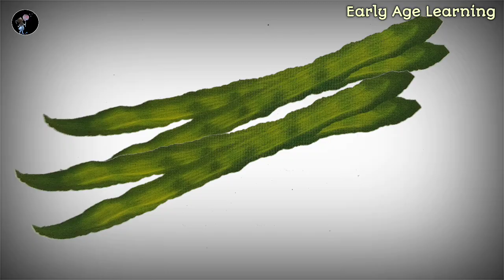भाज्यांची नावे मराठी। भाज्यांची नावे ओळखा। vegetables name। vegitables। bhajyachi nave in marathi।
भाज्यांची नावे मराठी। भाज्यांची नावे ओळखा।vegetables name। vegitables।
bhajya chi nave in marathi

भाज्यांची नावे -
टोमॅटो, बटाटा, कांदा, वांगी, भेंडी, मिरची, घेवडा, दुधी भोपळा, भोपळा, कारले, बीन्स, शेवगा, कांदा पात, काकडी, मुळा, गाजर, बिट इत्यादी.

People's also ask for -

Now Shreeya is only 4 years old and studying in LKG, she knows everything about it.
Such as,
1) Alphabet, ABCD writing and speaking
2) Identify and speak 1 to 100 Numbers
3) She knows well about domestic, pet wild animals, birds, fruits & vegetables name
4) She can speak more than 50 Marathi, Hindi and English poems, nursery rhymes and kids songs fluently
5) She knows all basic colors very well 6) she can be solved Variety of puzzles and brain games.

She also enjoy other preschool activities, indoor and outdoor games. Besides,

Give your kids time, identify their hobbies, join them, enjoy them and give them valuable education, culture.